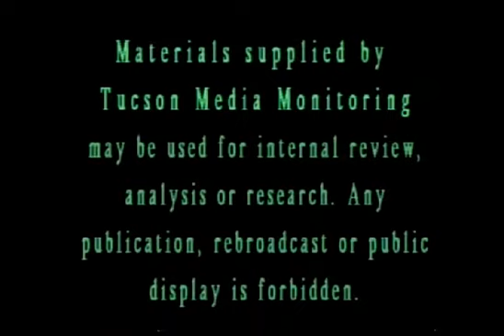Hospital Smiles Clown Program on TV (formerly ClownCare Laugh Doctor Program)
Hospital Smiles Clown Program on TV KOLD News 13 TV, Tucson, Arizona - Clowning for children and adult hospital patients